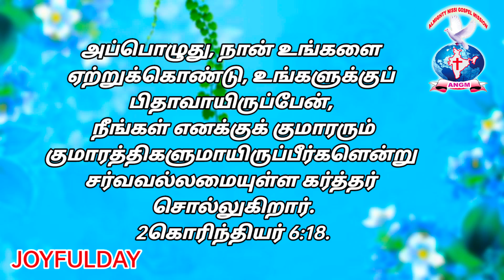JOYFULDAY | 2Corinthians 6:18